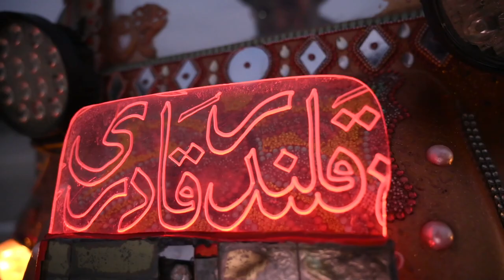baba jan tarhala